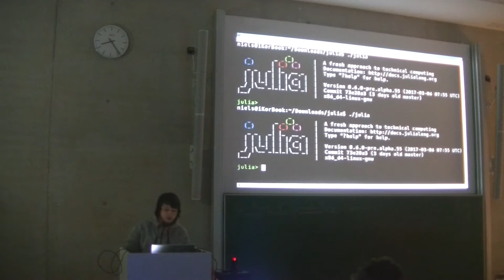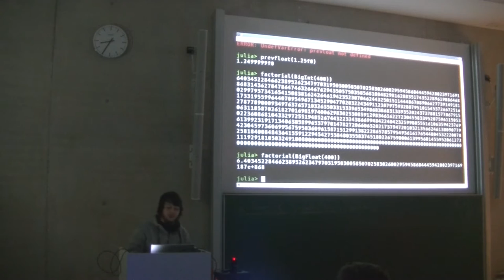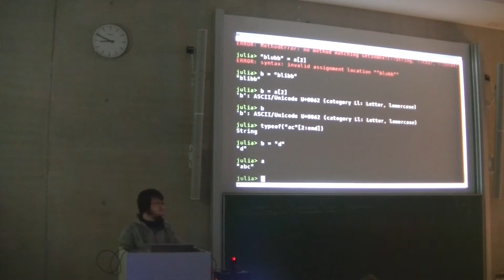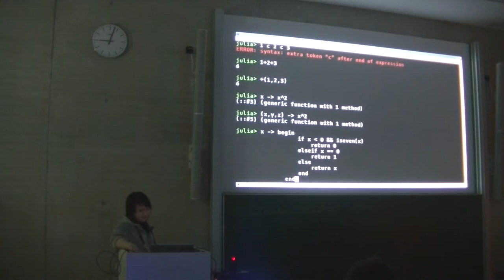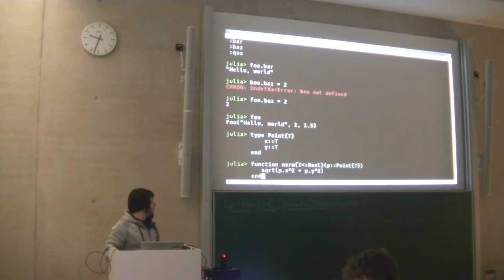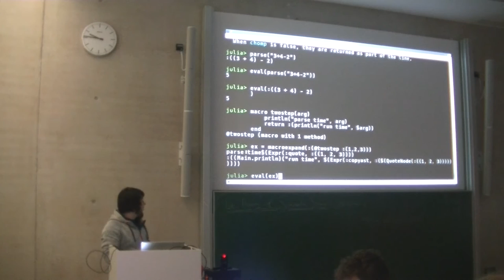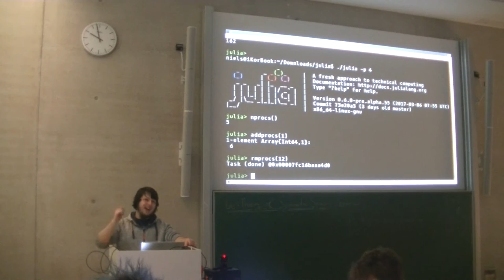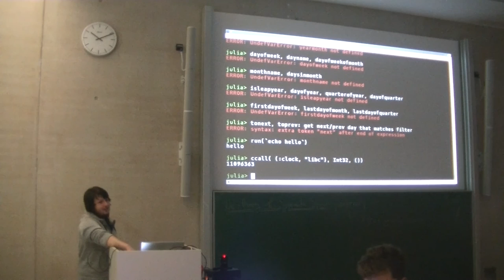[c¼h] Einführung in die Programmiersprache Julia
Julia ist der neue Stern am Himmel der wissenschaftlichen Berechnungen.

Hier gibt es eine kleine Einführung in Julia und die tollen Dinge die man damit alle machen kann.